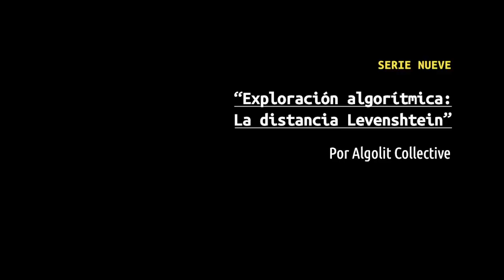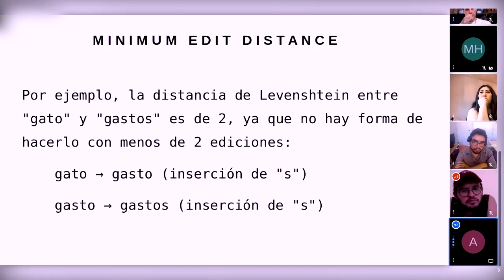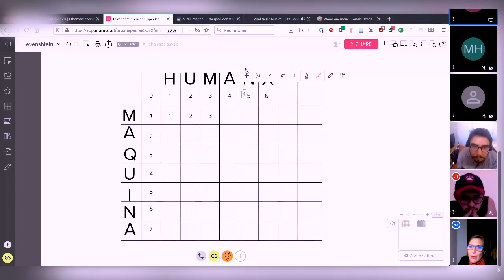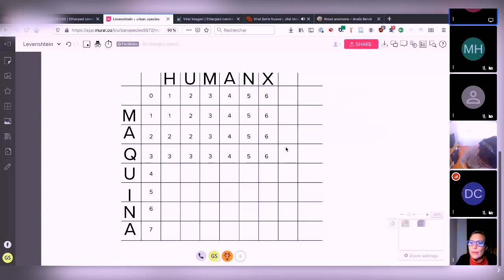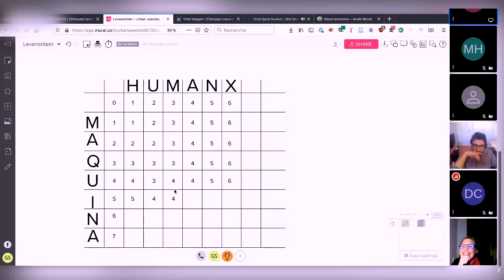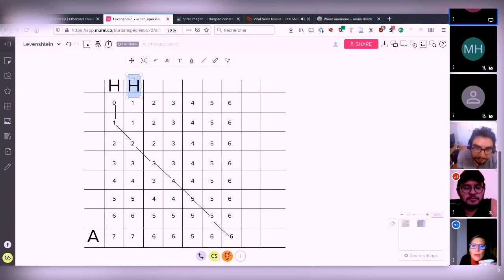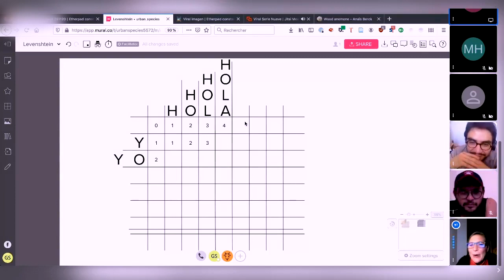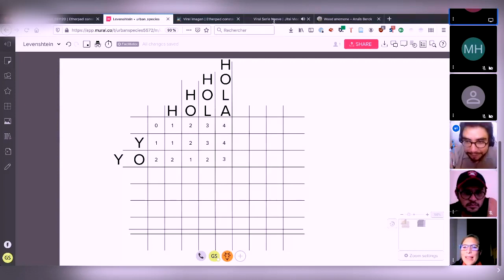"La distancia de Levenshtein" de Colectivo Algolit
La distancia de Levenshtein de Colectivo Algolit en la Serie Nueve de Imagina Viral
28 de Noviembre del 2020
 Ann Martens y Guillaume Slizewicz
Cuando quieres poner órden en los documentos en su computadora,
seleccionas los documentos y en un click se los ordena de a-z o de z-a.
Podrías describir el método que utilizarías cuando lo harías manualmente? Puedes imaginarte cómo un algoritmo procedería?

Para este taller proponemos una exploración de un algoritmo tal cual la practicamos cuando nos reunimos en las sesiones mensuales. El punto de partida es un ‘script‘ que encontramos online. Línea por línea leemos y ejecutamos el código, lo comentamos con palabras del cotidiano. Una vez que entendemos su funcionamiento, cada unx está invitadx a experimentar de manera metafórica con el ‘script’.